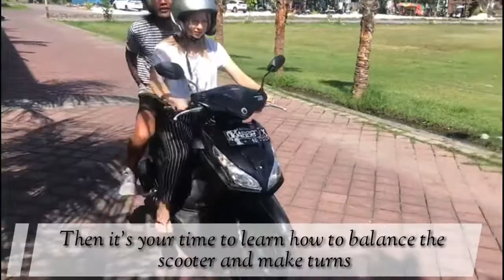SCOOTER LESSON IN BALI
Riding a scooter in Bali is the best way to explore the Island. You can avoid traffic jam and experience life in Bali like a real local, however, it might be a bit scary if it’s your first time in Bali and traffic here can be chaotic, but don’t worry "Canggu Scooter Lessons" can teach you how to ride a scooter! With more than 2 years of experience and more than 100 clients, we make sure you will be able to ride within 2 hours.

What we will do:
At a quiet location nearby our instructor will explain the basics. Then it’s time for you to learn how to balance the scooter and make turns. Only when you are completely confident, we continue our lesson in a quiet village street.

Every lesson will be customized depending on what you need.

For more information please:
FB & IG @cangguscooterlessons